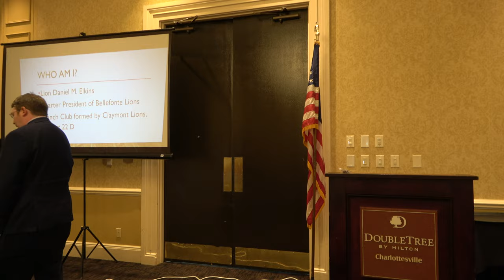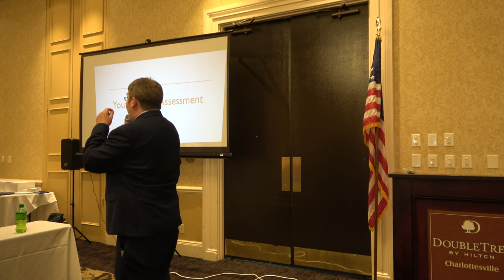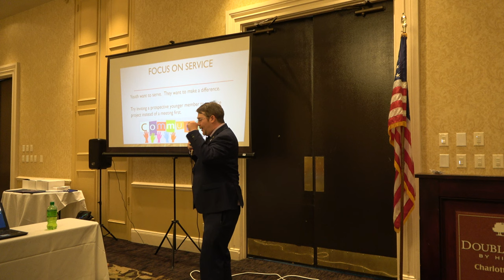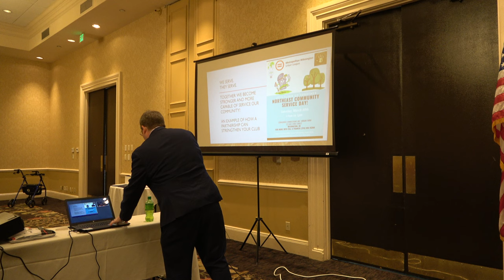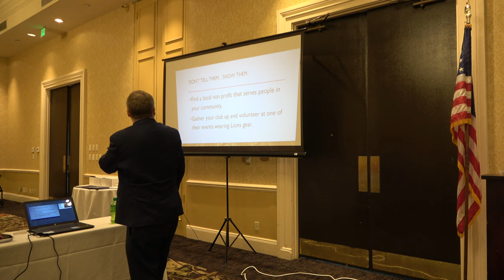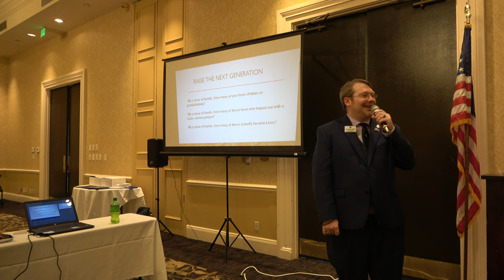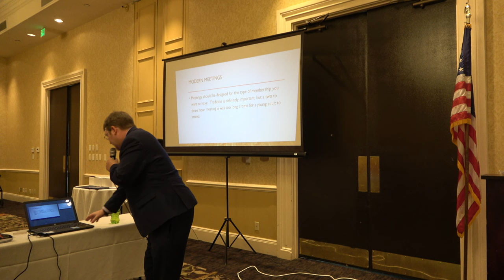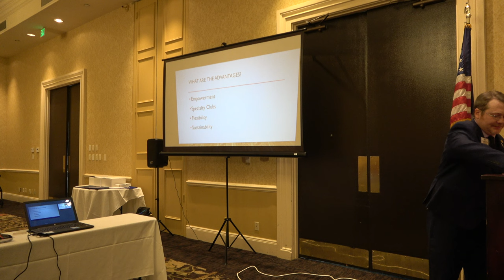Daniel Elkins Keynote Speech Lions 24-L Fall Conference 2019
Lion Daniel Elkins gives the keynote speech at the Lions 24-L Fall Conference, in Charlottesville, Virginia, in October 2019.